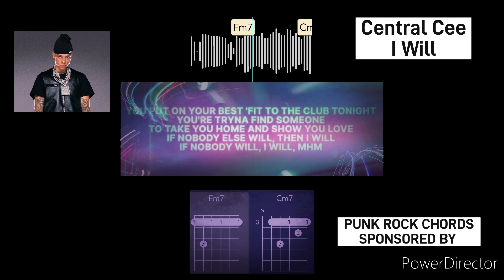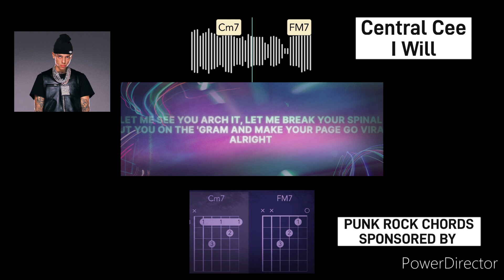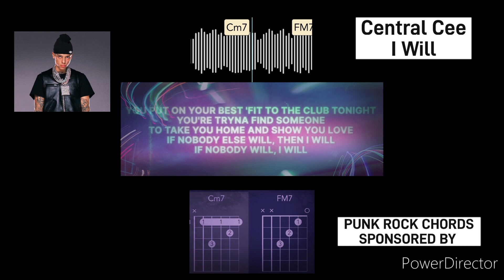I Will, By Central Cee. Guitar Chords and Lyrics video.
play along with @CentralCee